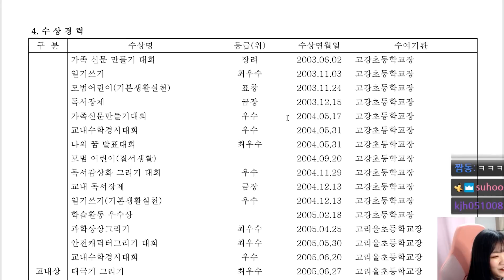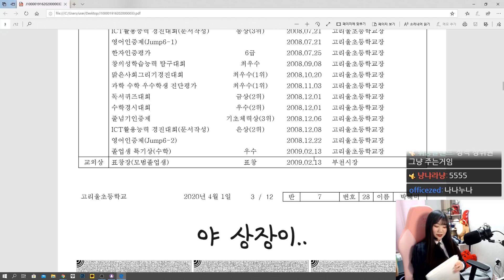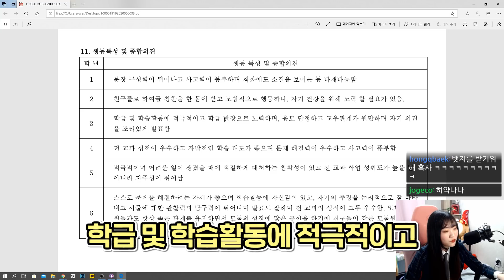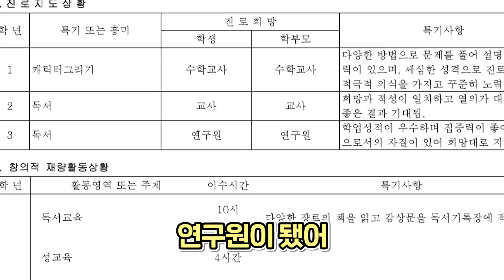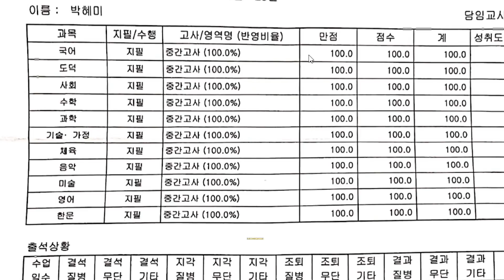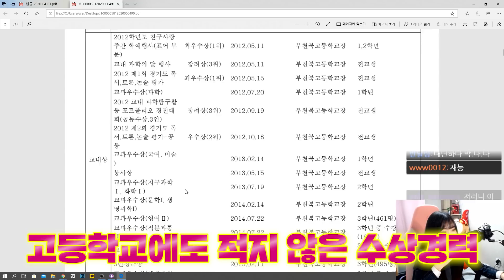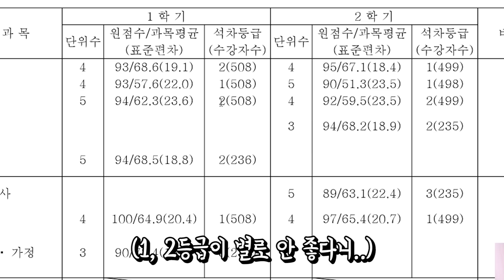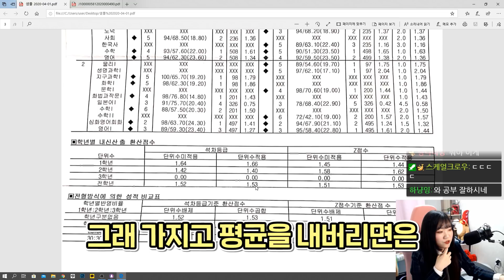박나나의 초중고 생활기록부 털어보기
내가 알던 박나나 맞냐?

썸네일:박나나 / 편집:세츄레이션